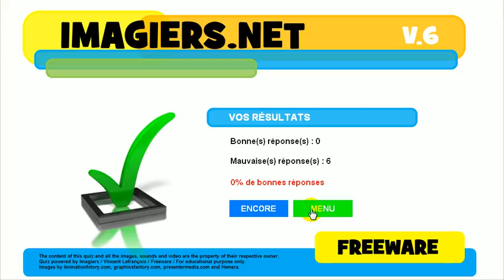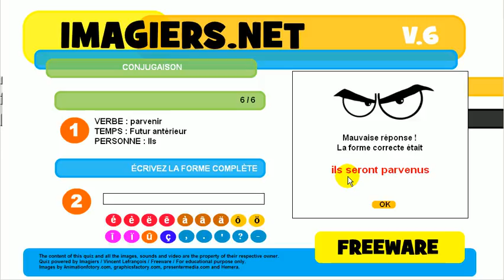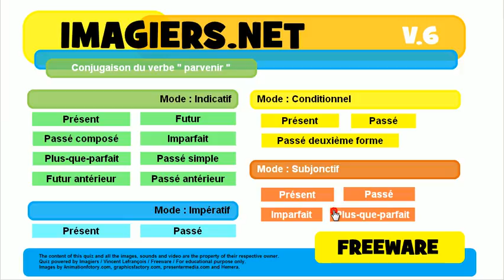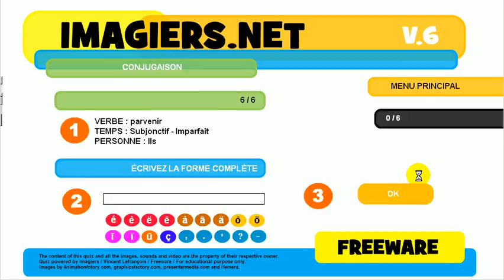Bahasa Perancis Pelajaran # Konjugasi # parvenir